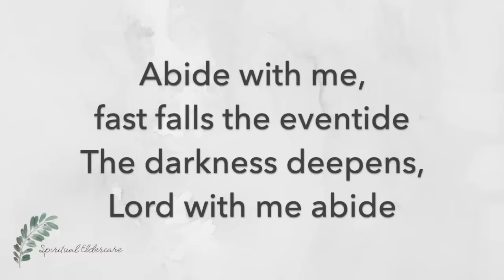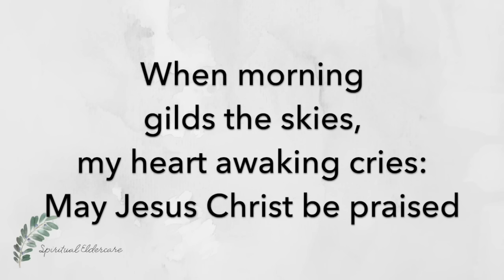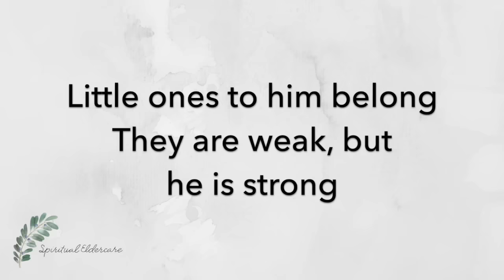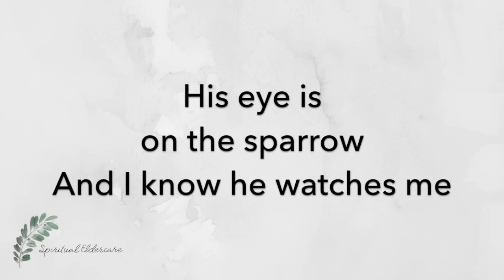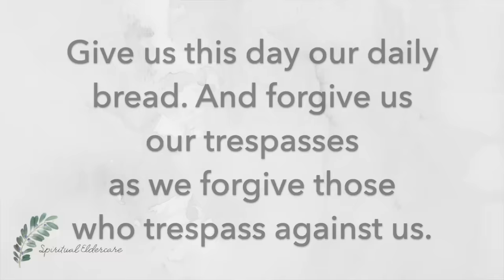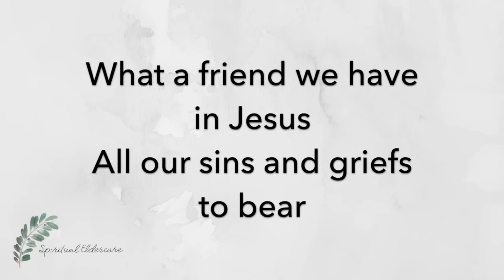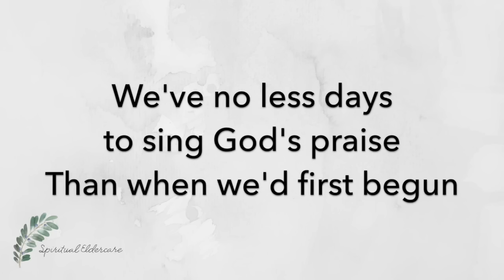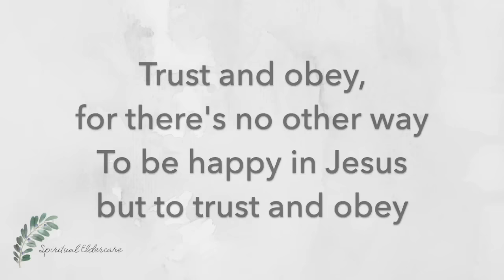Dementia-friendly nondenominational church service: Lent 4 | Prayer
Complete, dementia-friendly nondenominational worship service and hymns for seniors, on the theme of prayer, for Lent week 4. Interactive and suitable for elders with Alzheimer's and other dementias.